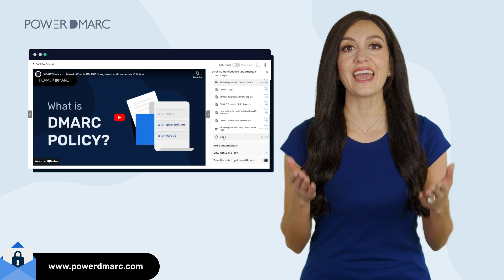DMARC Training - DMARC Fundamentals and Advanced Courses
Want to become a certified DMARC professional? Earn a FREE DMARC certificate with PowerDMARC’s DMARC Training Courses. These courses take you through everything about DMARC, SPF, DKIM, MTA-STS, TLS-RPT, and BIMI, starting from the very basics to the technical complexities of email authentication protocols. The DMARC training courses are available to everyone online, without the need for any prior degree or technical knowledge. Start learning today!